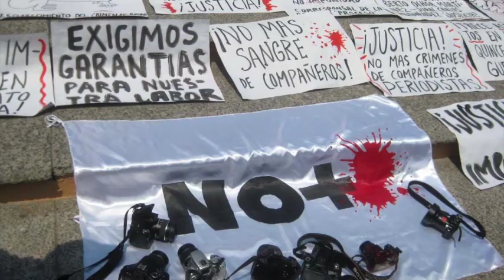Lunes 30 de Abril / Mexicanos Primero lanza spot con niños para defender la reforma educativa